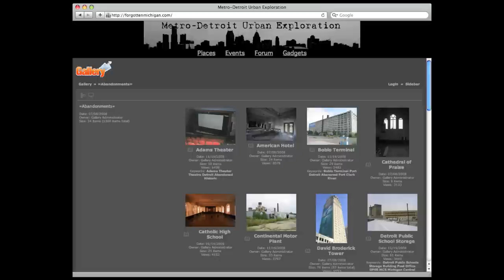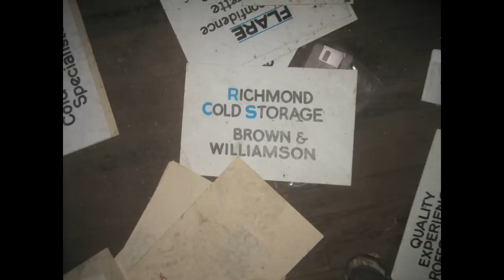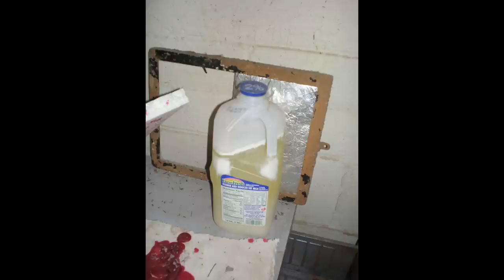Urban Exploring with the VCU Brandcenter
Explorations in Maryland, DC, and Virginia.

Part of a grad school project for the VCU Brandcenter... yes, this is what advertising is all about. We even got a citation for getting caught. Oops!